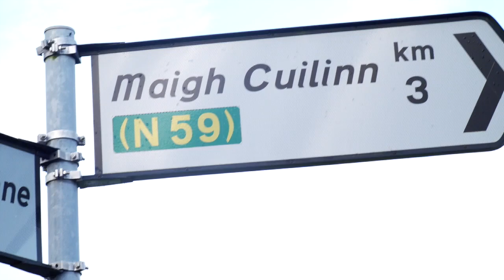Properfan | Róisín Ní Chonghaile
Cas le Róisín Ní Chonghaile atá mar chúl báire ag @galwaylgfa “Is bealach maith é chun mo chloigeann a ghlanadh tar éis lá fada ag obair.”
Bí i do